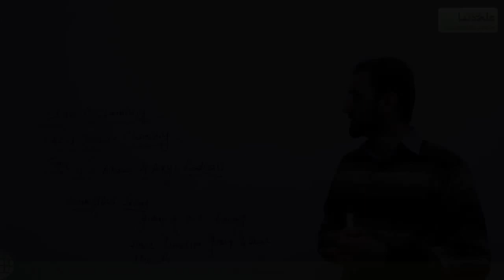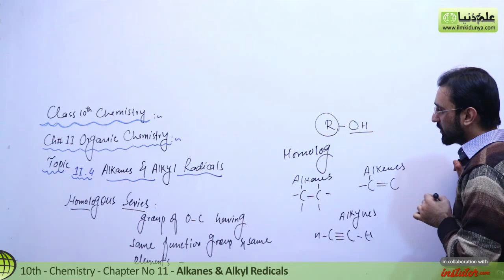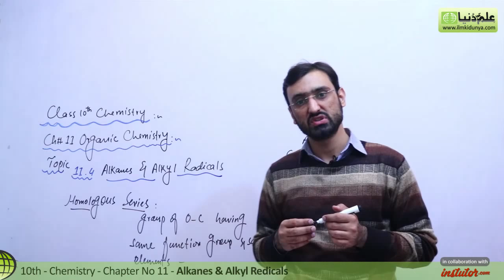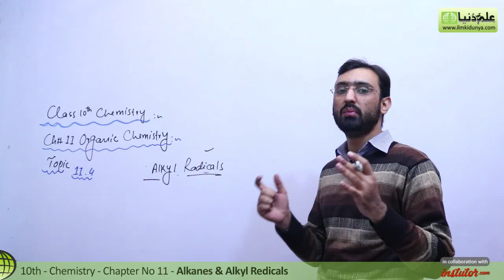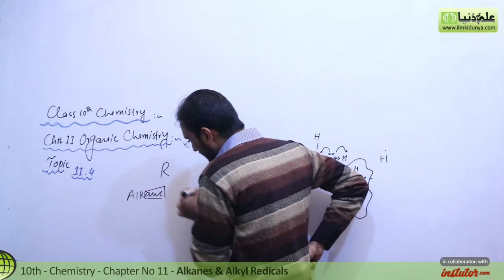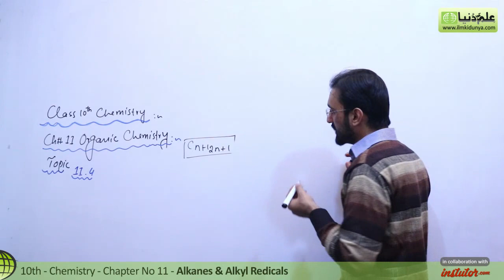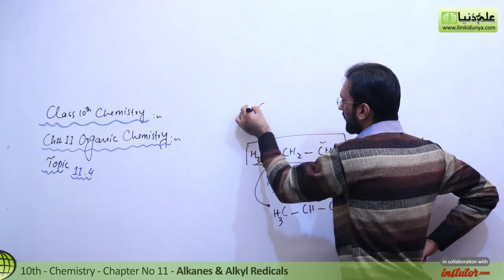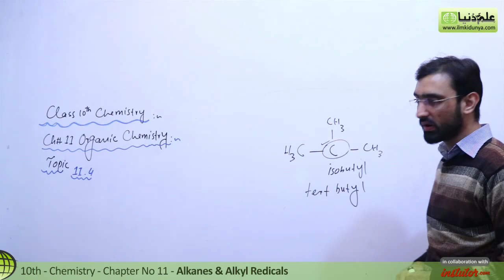Class 10 Chemistry Chapter 3 - Alkanes and Alkyl Radicals - 10th Class Chemistry Chapter 3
In this online lecture, teacher explains 10 Class Chemistry Chapter 3.The topic being discussed is Topic Class 10 Chemistry Chapter 11 -  Alkanes and Alkyl Radicals - 10th Class Chemistry Chapter 3

00:06 10th Class Chemistry Chapter 3 Alkanes and Alkyl Radicals
01:09 10th Class Chemistry Chapter 3 Numericals
09:35 10th Class Chemistry Chapter 3 Homolegous Series Solve
22:34 10th Class Chemistry Chapter 11 Alkyl Radicals Solution
23:35 10th Class Chemistry Chapter 11 Numericals Solution 1
29:16 10th Class Chemistry Chapter 11 Numericals Solution 2
31:03 10th Class Chemistry Chapter 11 Numericals Solution 3

If you have any questions about this lecture on 10th Class Chemistry ch 11, you can go to

10 class chemistry chapter 3,
10 class chemistry chapter 11 exercise answers,
class 10 chemistry chapter 11 alkanes and alkyl radicals,
10th class chemistry chapter 3,
10th class chemistry chapter 3 short questions,
 10th class chemistry chapter 11 numericals,
 chemistry class 10 chapter 11 numericals,
chemistry class 10 chapter 3 numericals,